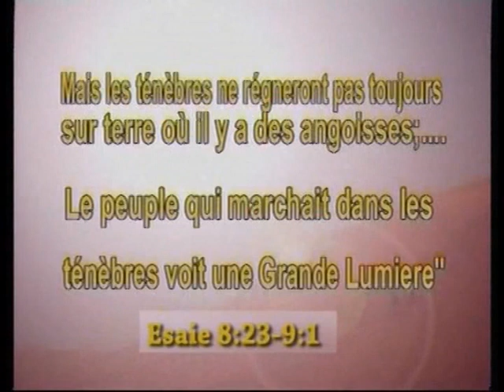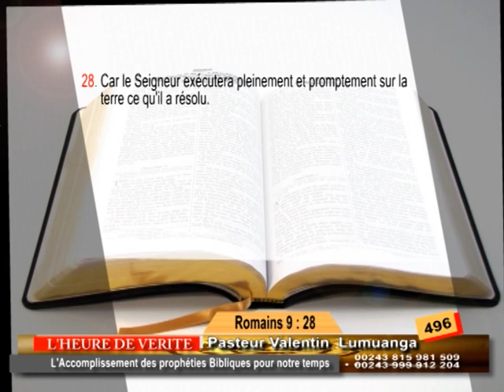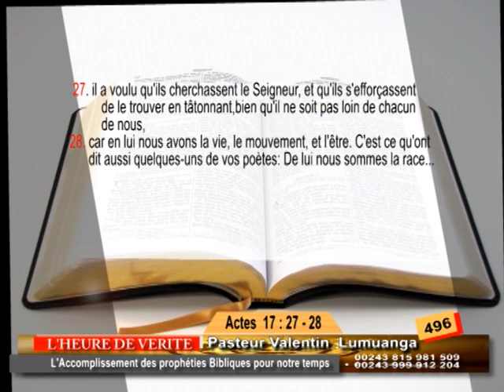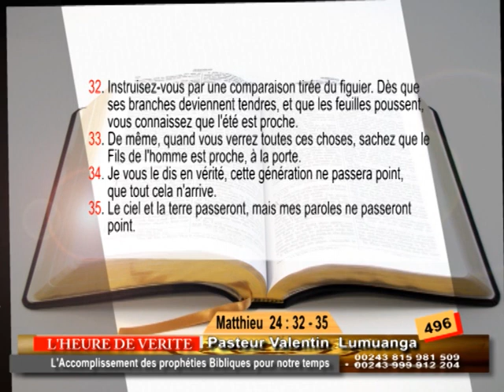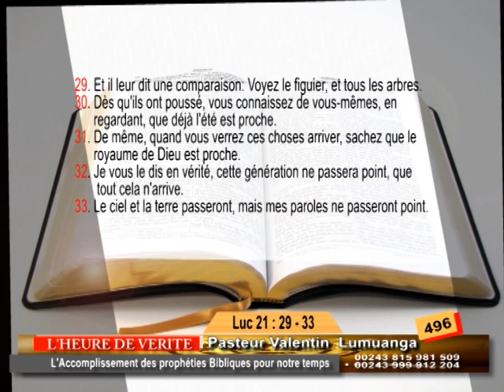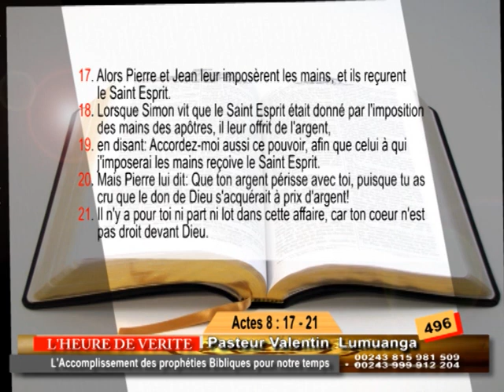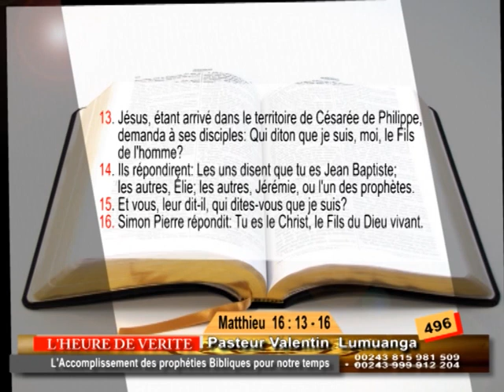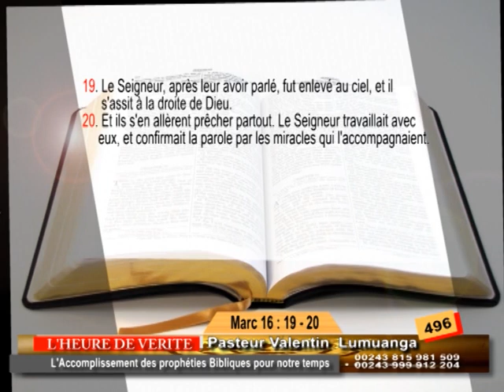EMISSION : L'HEURE DE VERITE. 496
MESSAGE BIBLIQUE DU TEMPS DE LA FIN
TABERNACLE DE KINSHASA
EMISSION : L'HEURE DE VERITE.
Thème : LE PLAN DE DIEU POUR L'HUMANITE. N°496
Orateur : Pasteur Valentin LUMUANGA